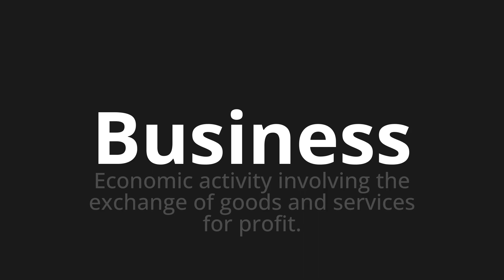How to pronounce Business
🌍 Learn a new language now Master the Pronunciation of 'Business which means business' - which means : Economic Activity Involving the Exchange of Goods and Services for Profit. 📝 with @HTPronounce 🎓🗣️ - [Your Guide to German]

Learn to pronounce 'Business' perfectly in German with our easy and engaging tutorial by @HTPronounce! 📖📽️ In this comprehensive video, we provide you with native speaker examples 🗣️👂 and phonetic breakdowns 🎵 to ensure you get the pronunciation just right.

How to say Business in German